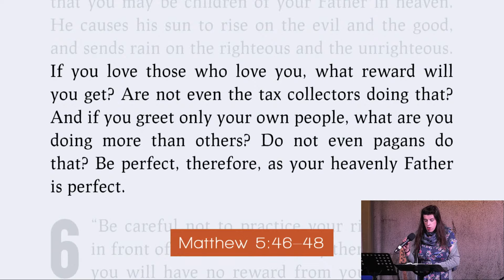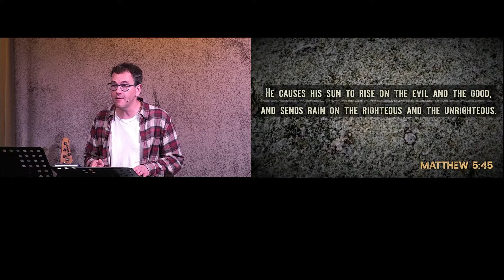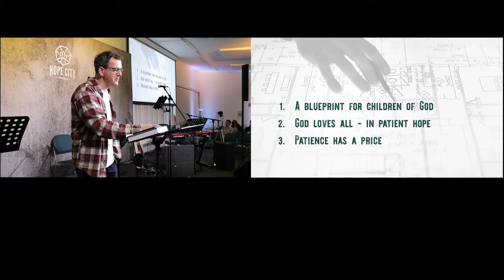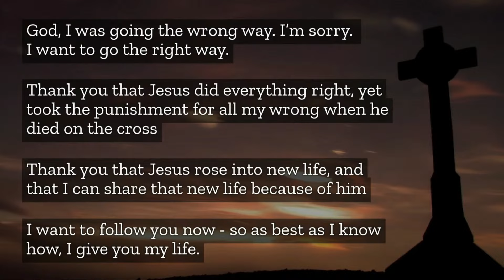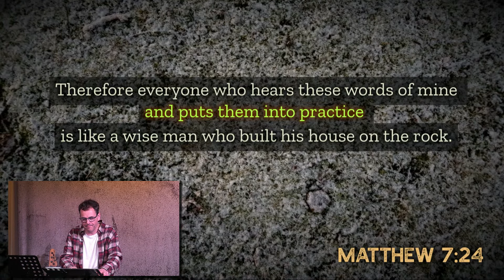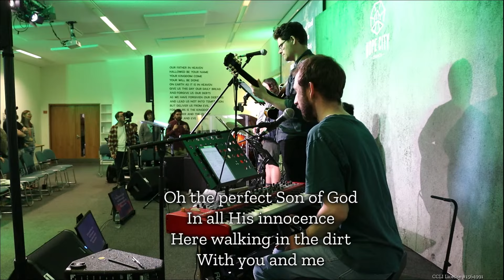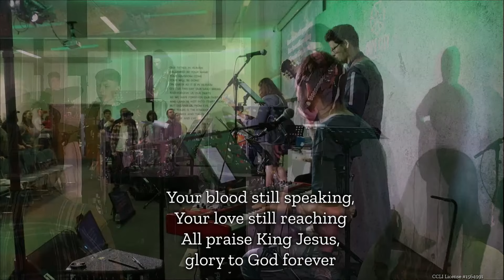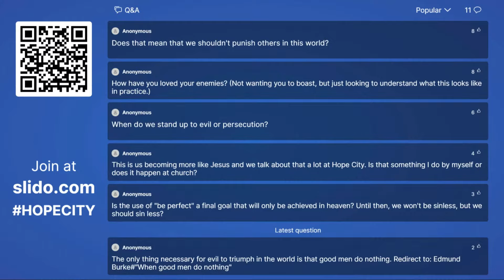HCCE | Sunday Live - 21 May 2023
This week we're continuing our series of talks through a book of the Bible.

or subscribe here for more videos – but we’d love you to go one step further and download our church app where you will have all things Hope City (sermon, group community chats, events and more) stored in one place.

Join us live any Sunday 10:30AM UK time and if you’d like to learn more about us as a church, or email

We post other kinds of videos, such as worship music and extended Q&A, on our other channel